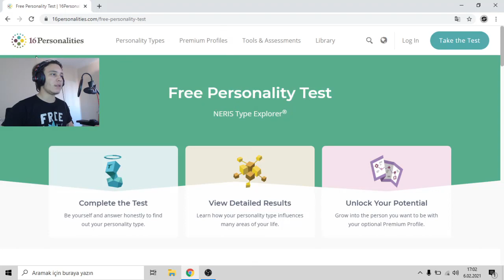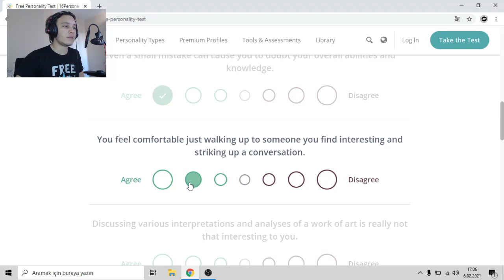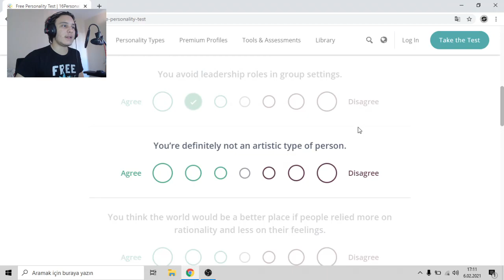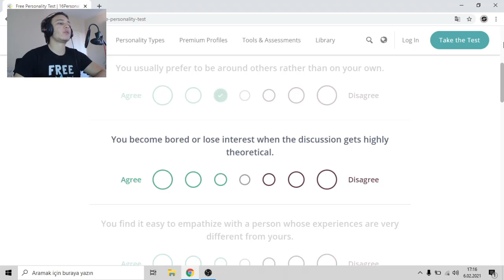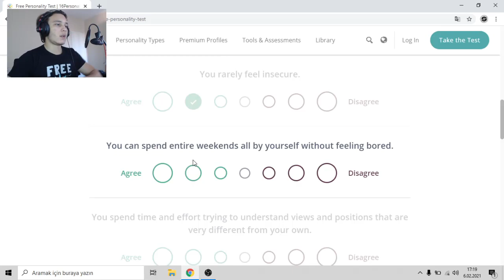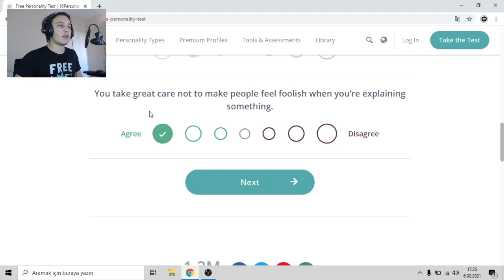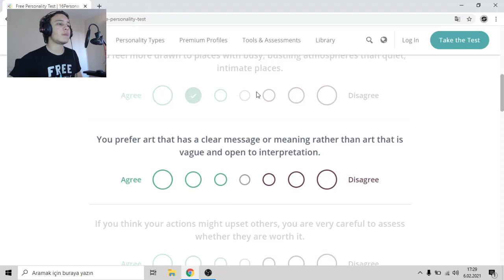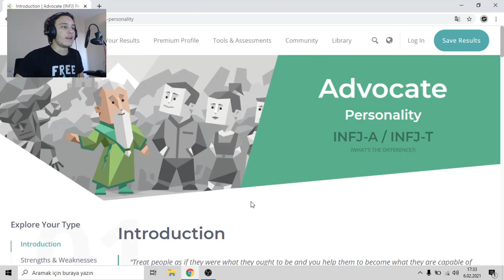Bir Kişilik Testi Yaptım...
videoda okumadığım bi şeyde şey diyordu: bu kişilik en nadir kişiliktir.

Merhaba arkadaşlar ben Skailbour. Tabi gerçek adım Kağan , Bu kanalda sizleri mutlu etmeye çalışıyorum, sizlere yardımcı olmaya çalışıyorum. ve siz de bu videoyu beğenerek beni mutlu etmiş olursunuz :)